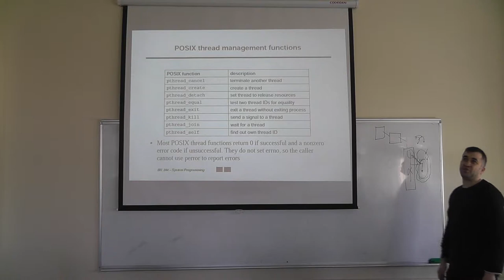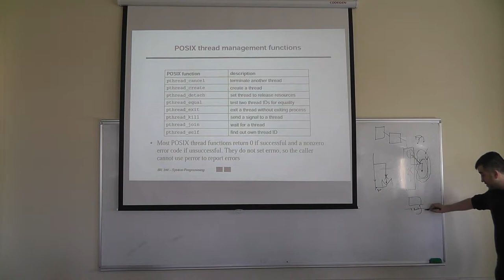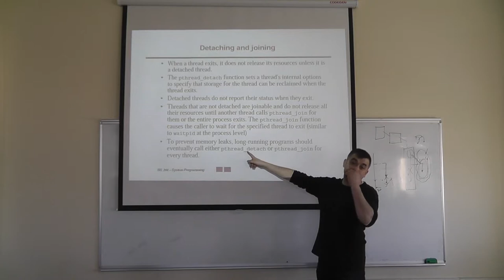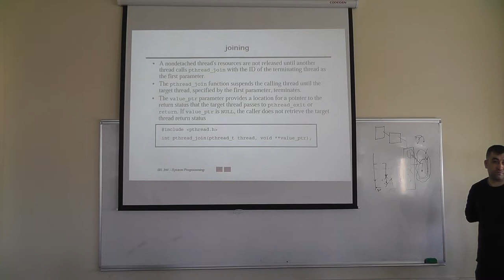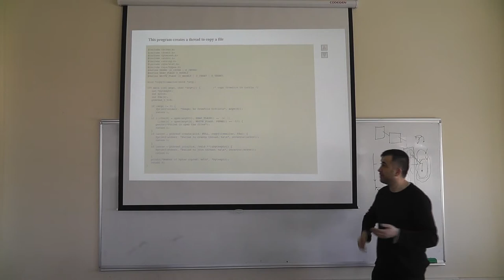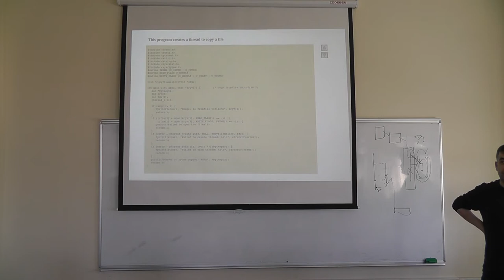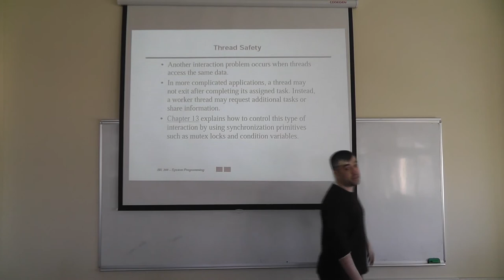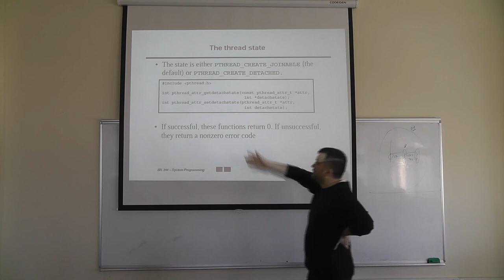CSE 244 Lecture 9 Apr 15th 00001